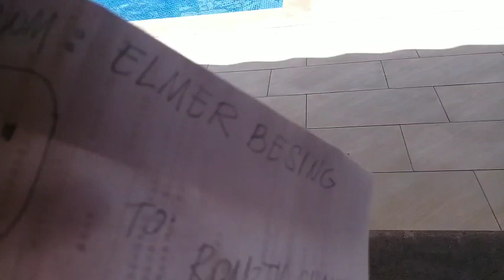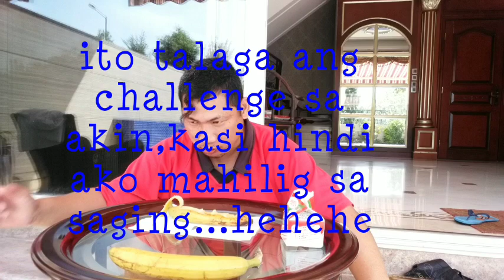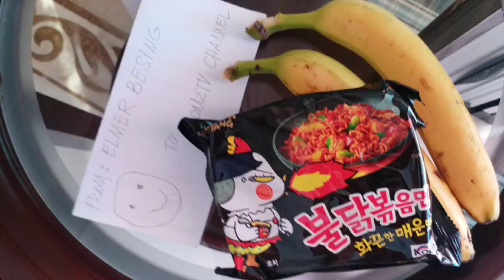SURPRISE GIFT from CO-YOUTUBER.thank you